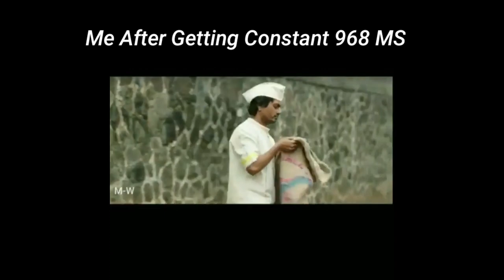MASTER OF LOWEND | PUBG MOBILE MONTAGE | KD PUBG | GAMING WITH KD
Hey everyone!

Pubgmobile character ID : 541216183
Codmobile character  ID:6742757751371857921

Related Tag's:-
pubg montage alight motion,
pubg montage athena,
pubg montage believer,
pubg montage best edit,
pubg montage beat song,
pubg montage cradles,
pubg montage competitive,
pubg montage darkside,
pubg mobile comedy video,
pubg mobile erangel 2.0 gameplay,

pubg mobile montage,pubg montage,pubg mobile montage,pubg mobile best montage,solo v squad gameplay,low end device pubg montage,low end device pubg gameplay,SoloRush

intense squad,
vijay thalapathy,
vijay sethupathi,
Master,
Hindi memes,
Dank,
Indian memes,
Meme montage,

GAMING WITH KD